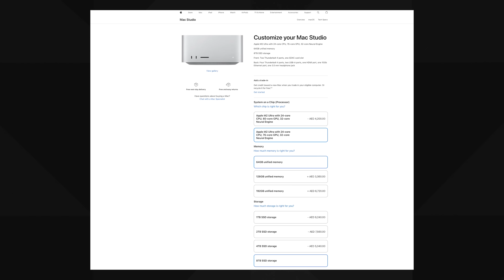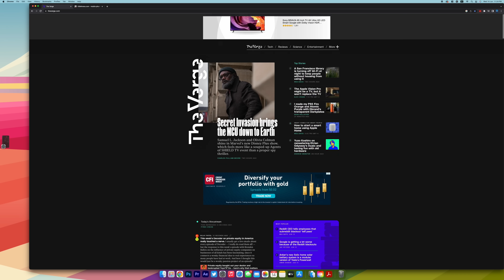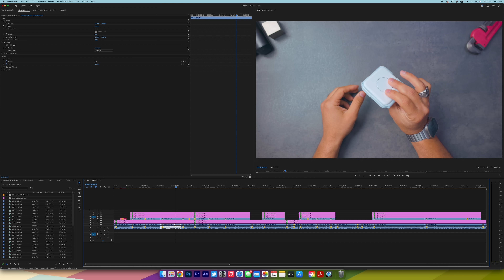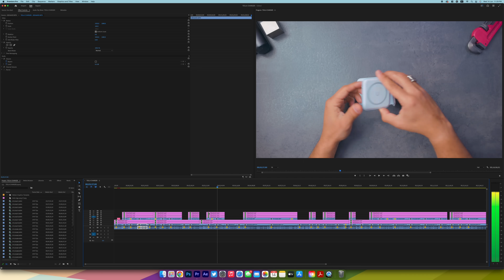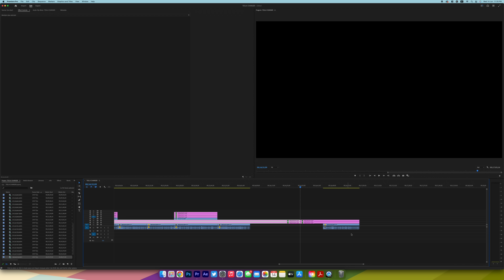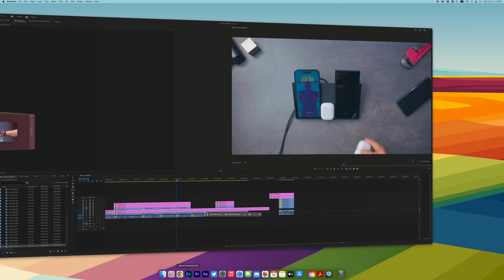أقوى ما صنعت ابل !!